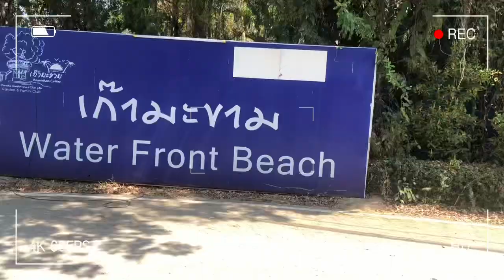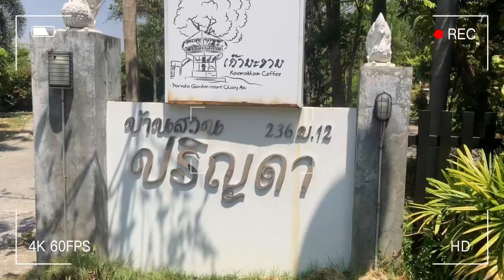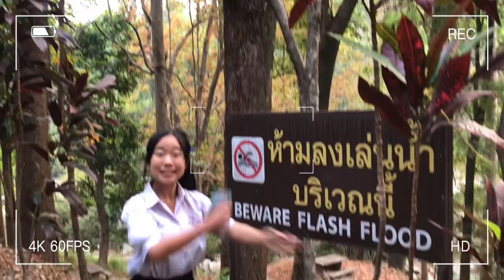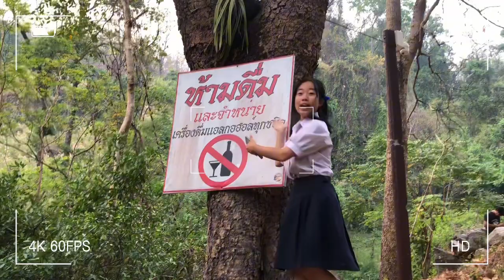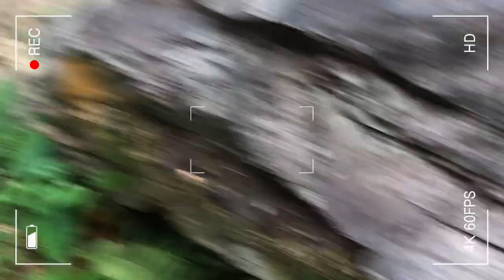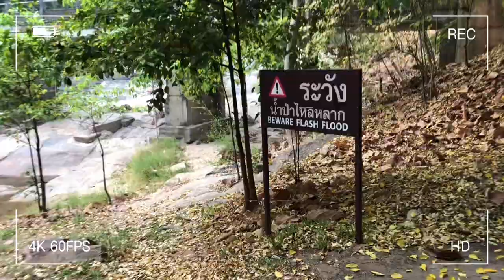1 Day trip with // Exploring the land of chomthong gang 🌲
Member ( M.5/10 )
1. Thanaphum Sunanprom No.1
2. Sattawat Sittikit No.4
3. Napatsawan tortidwong No.31
4. Nimittra praiwamwanchira No.32